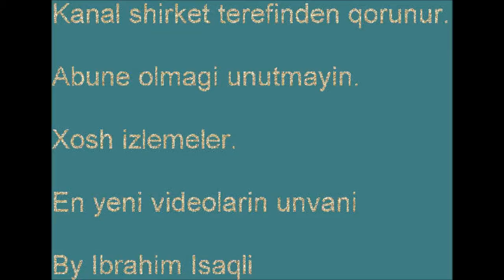8 granite stone bench at the same time cuts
How to cut 8 granite stone?
Made in Azerbaijan.
Do not do interfere with illiterate opinions